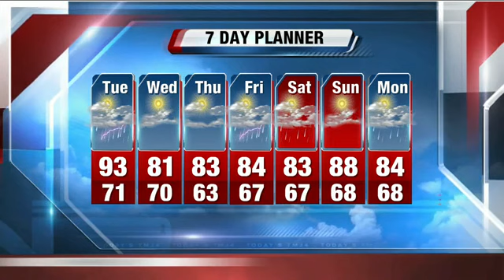Brian Gotter's 3P Storm Team 4Cast